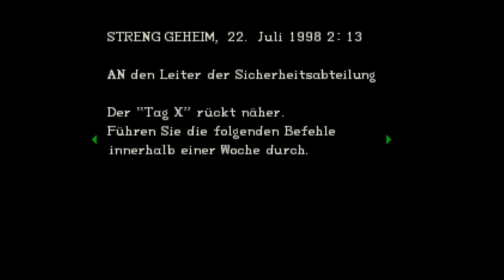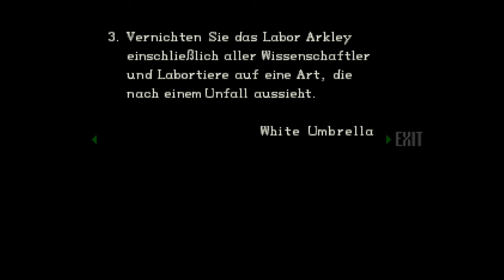Eine brenzliche Situation! - Resident Evil (1996) #16